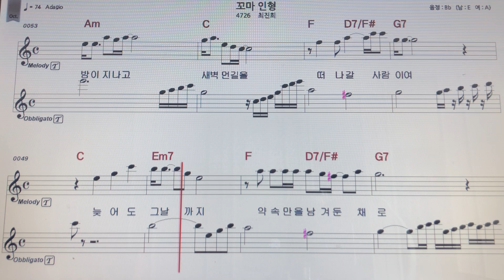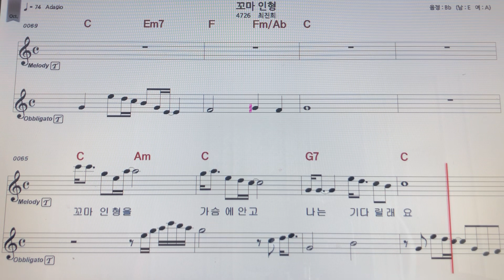최진희~꼬마인형테너색소폰 악보MR ~손미영알토색소폰ㆍ플루트연주 ~현역가왕2